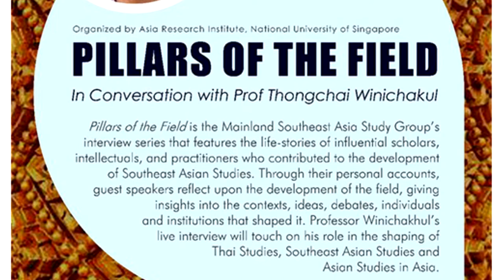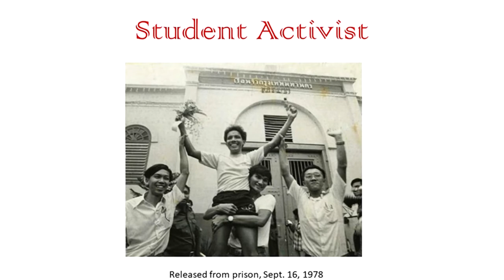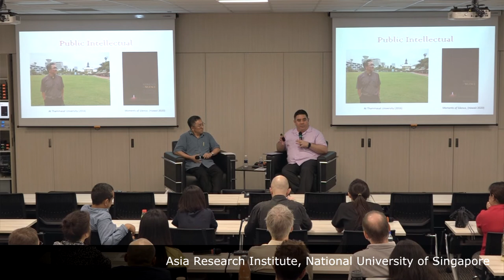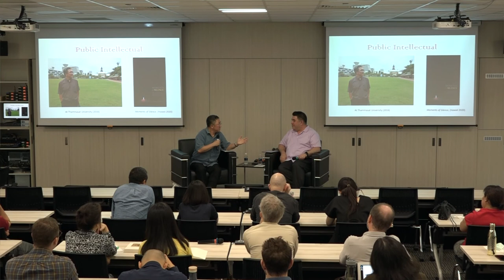Pillars of the Field: In Conversation with Professor Thongchai Winichakul(Part 1)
SYNOPSIS:
Professor Thongchai WINICHAKUL
Emeritus Professor of History at University of Wisconsin-Madison

Pillars of the Field is the Mainland Southeast Asia Study Group’s interview series that features the life-stories of influential scholars, intellectuals, and practitioners who contributed to the development of Southeast Asian Studies. Through their personal accounts, guest speakers reflect upon the development of the field, giving insights into the contexts, ideas, debates, individuals and institutions that shaped it. Professor Winichakhul’s live interview will touch on his role in the shaping of Thai Studies, Southeast Asian Studies and Asian Studies in Asia.

ABOUT THE SPEAKER:
Thongchai Winichakul is Emeritus Professor of History at University of Wisconsin-Madison. His book, Siam Mapped (1994), was awarded the Harry J Benda Prize from the Association for Asian Studies (AAS, USA) and the Grand Prize from the Asian Affairs Research Council (Japan). He was a recipient of the John Simon Guggenheim Award in 1994. He was elected to the American Academy of Arts and Sciences in 2003 and was the President of the Association for Asian Studiesby in 2013/14. His research interests are in cultural and intellectual history of Siam’s modernity. His new book, Moments of Silence: The Unforgetting of the 1976 Massacre in Bangkok (2019) is a history of memories of the tragedy he witnessed. He also publishes seven books and several articles in Thai. He is a well-known critic of Thai political and social issues.